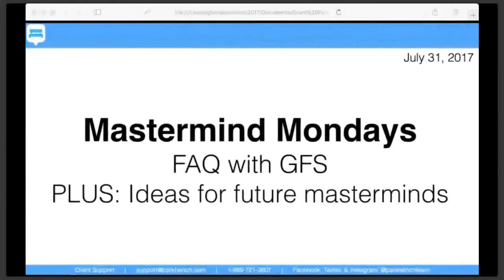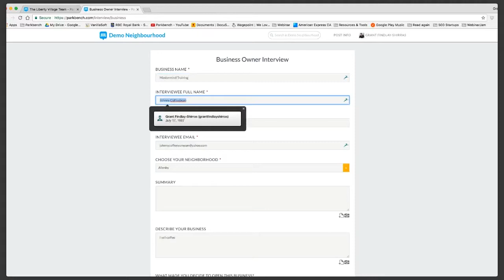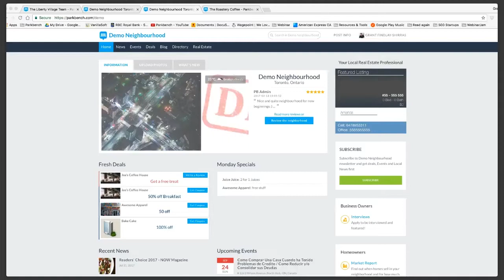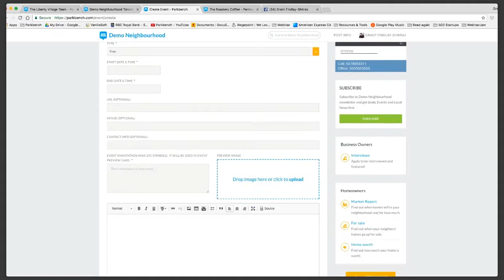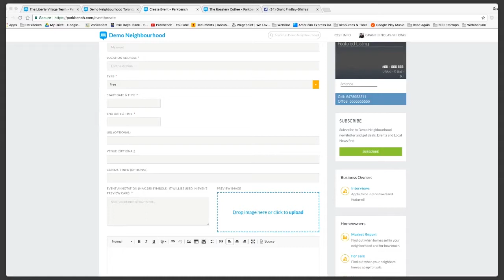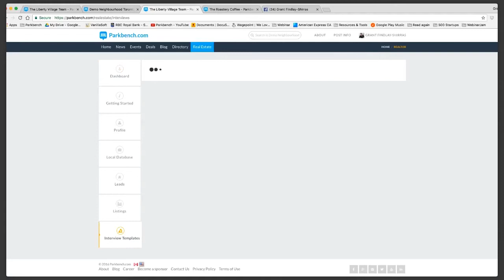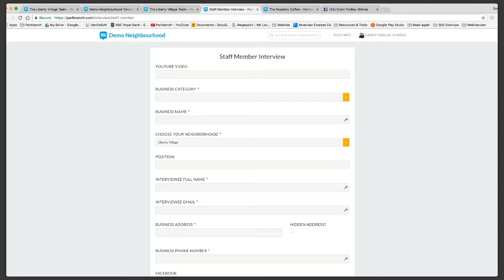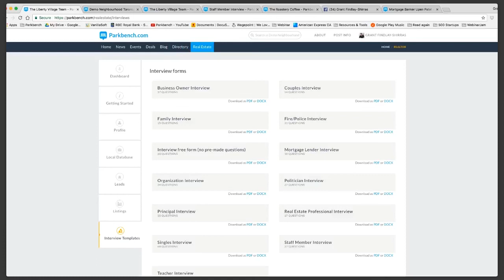Parkbench Mastermind Q&A